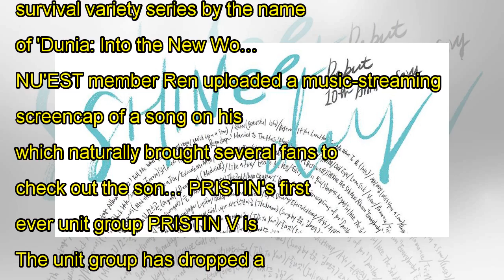fromis_9 ask you to mark your calendars for their 8-member comeback in 'To. Day' teaser video